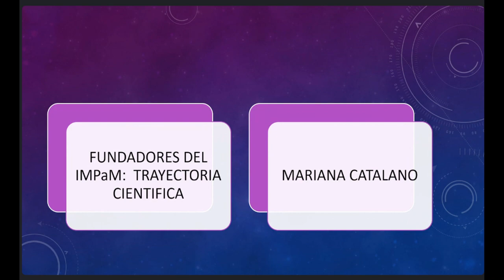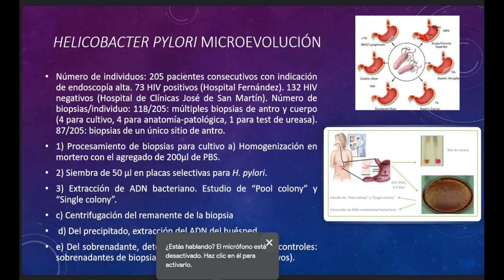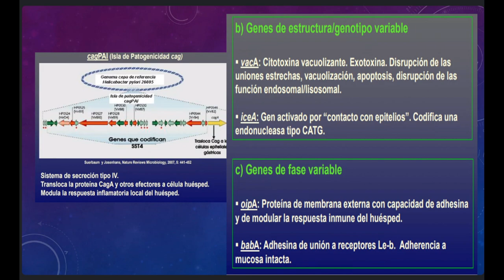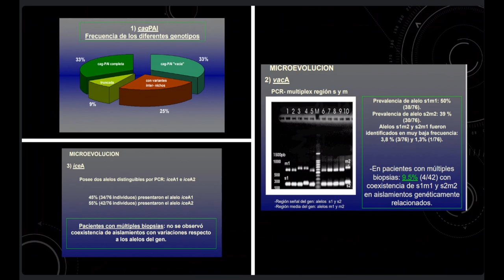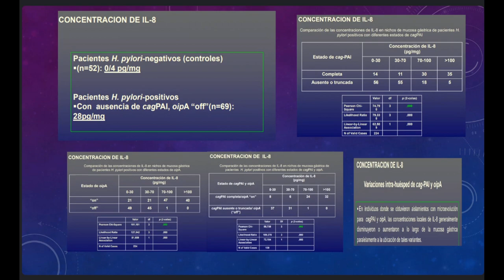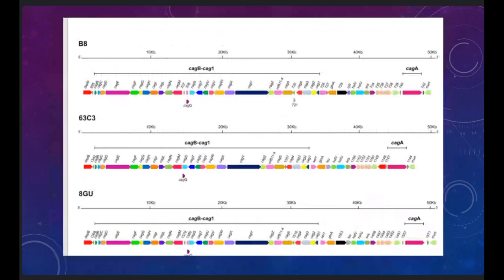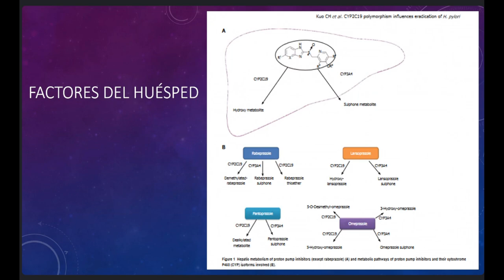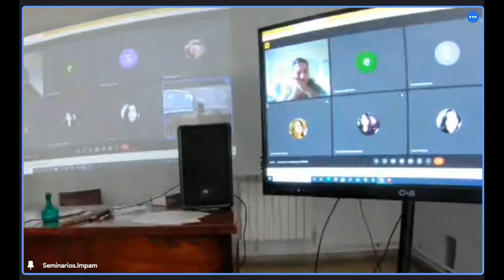Seminarios Institucionales IMPaM 2023 - Ciclo Fundadores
Título: "Helicobacter pylori"
Disertante: Dra. Mariana Catalano
Profesora Consulta del Departamento de Microbiología, Parasitología e Inmunología. Facultad de Medicina, UBA
Resumen:
 Existe una enorme discusión entre microbiólogos, epidemiólogos y gastroenterólogos para clasificar a H pylori como patógeno primario siendo una bacteria carcinogénica clase I o en el otro extremo, como un comensal considerando los factores de patogenicidad de la bacteria como factores de adaptación al hombre luego de más de 130.000 años de co-evolución. Más del 50% de la población mundial esta colonizada por H.pylori, sin embargo, variando en diferentes países y a su vez entre los grupos poblacionales de cada país, influida por el nivel socioeconómico. Solo una pequeña sub-población de individuos (aproximadamente 10% de los portadores) desarrolla úlcera péptica, y un porcentaje aún menor (1%) MALT y adenocarcinoma gástrico, los demás son asintomáticos con gastritis crónica leve. Lamentablemente, aún no es posible predecir el resultado de la colonización. La asociación de factores bacterianos con tales manifestaciones es enigmática. Se desconoce si éstas se deben a factores específicos expresados por diferentes aislamientos o si son el resultado de la inflamación crónica desarrollada mediante la expresión de los factores que conducen a la colonización persistente. Simultáneamente a la investigación de la asociación entre H. pylori y las patologías gastrointestinales y/o extra gastrointestinales, la bacteria adquirió importancia como modelo de colonización persistente, convirtiéndose en uno de los ejemplos mejor estudiados de evolución de los patógenos.